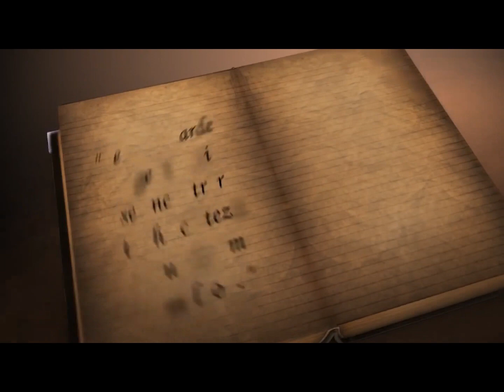MANUAL DE CONSERVAR CAMINHOS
Lindo artigo de Paulo Coelho que transformei em vídeo com muito prazer.